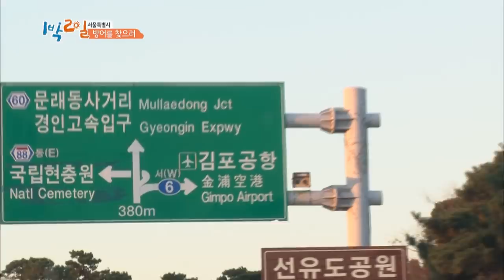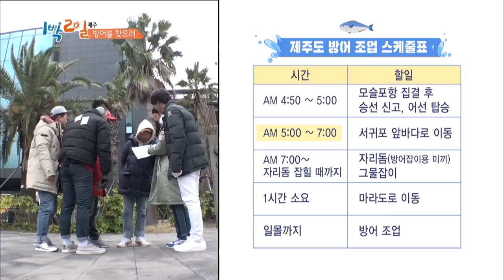I'm the yellowtail fairy [2Days&1Night Season3/2018.12.30]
* 2Days & 1Night Season3 sub eng
   - Yellowtail Fish Fishing Race Part 2
 This week’s episode of Two Days and One Night is titled, 'Yellowtail Fish Fishing Race Part 2'. The members go to Jeju Island to fish the Yellowtail Fish. Once they arrive in Jeju Island, they receive a new mission from Yongjin. Meanwhile, the members go off to find Yongjin.